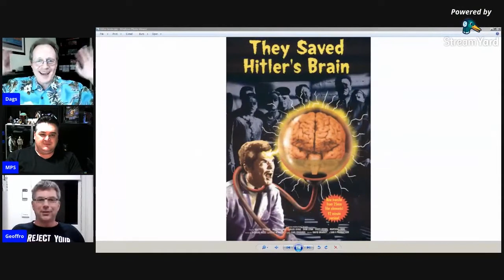1963 - the year that was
In this episode of Talk Nerdy To Me we review the year of 1963 and the impact it had on pop culture